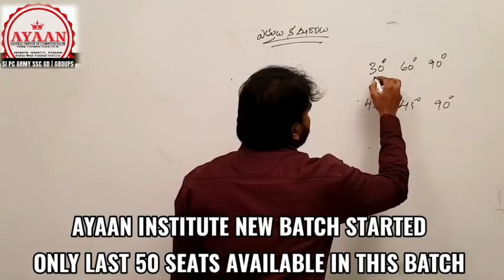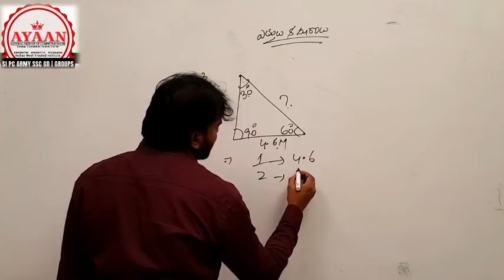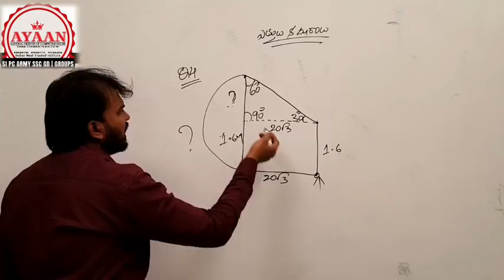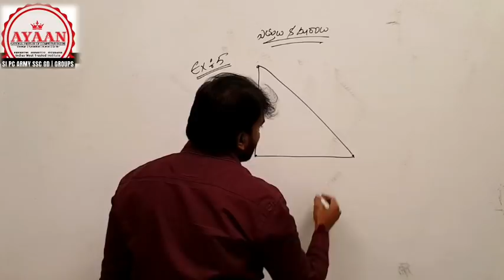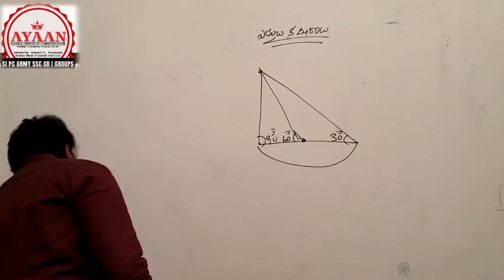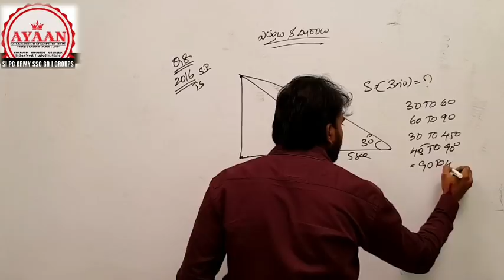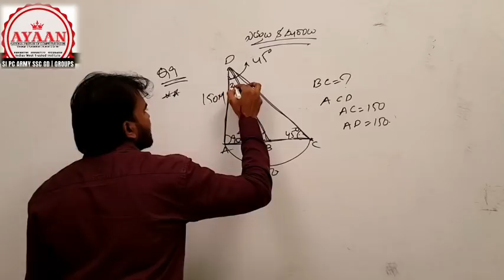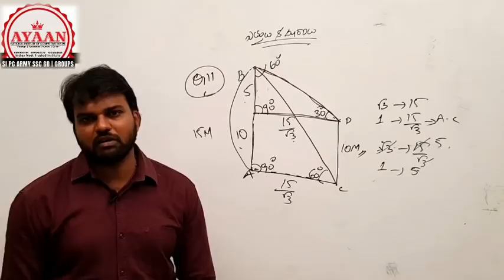ఎత్తులు దూరాలు , By Srinivas Raj || Without Any Formula || Ayaan Aptitude Faculty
Ayaan_Institute Head Office Adress
Ayaan Institute Building ,
Chennai Complex ,
Near Metro Pillor No 1542,
Land Mark Opposite to Megha theatre,
DILSUKHANAGAR , Hyderabad
How to Get Online Coaching 👇

Step 1 :-
Download Ayaan institutions Android App from play store ,
step 2 :-  Go to Store then Buy Your Course Direct from Store .
And Enjoy the Online Courses ,